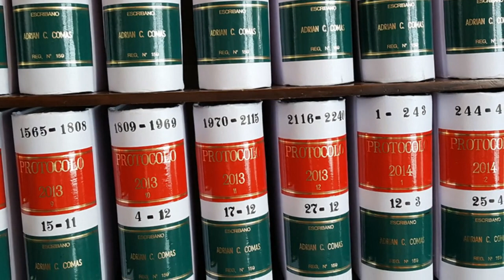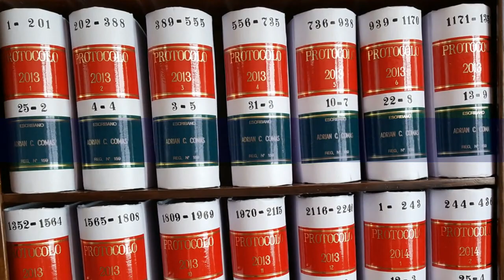Fideicomisos: ¿”Cómo se arma” un Fideicomiso Inmobiliario de Administración?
Saga "¿Cómo se arma?"

Fideicomisos: ¿”Cómo se arma” un Fideicomiso Inmobiliario de Administración?. Comentario sobre el Fideicomiso de garantía.

Para mayor información, se remite a los artículos publicados en la Revista del Notariado a cargo del Colegio de Escribanos de la Ciudad de Buenos Aires:

VER TAMBIÉN: ¿"Cómo se arma" un Fideicomiso Inmobiliario de Construcción?

Esta sección de Videos está basada en la experiencia de las consultas y preguntas frecuentes que nos hacen en nuestra notaría otros colegas abogados o escribanos, los contadores, y los requirentes en general, y está dirigida a quienes quieran interiorizarse de algunos de los temas societarios, inmobiliarios, tributarios y de fideicomisos que manejamos notarialmente en forma cotidiana, pensada especialmente para facilitarles el acceso al contenido a aquellos que no estén habituados a leer extensos artículos en soporte papel o digital.

Los temas están tratados en una “Saga” bajo la premisa e inquietud de la consulta frecuente que pueda realizar un requirente acerca de “¿Cómo se arma?” tal o cual operativa, emprendimiento, negociación, contrato, etc.

Tratamos que el desarrollo de cada tema sea explicado en forma clara y coloquial, (a pesar que en algunas oportunidades sea demasiado veloz en su locución o con demasiada y muy variada información en un solo video, porque es ya característica del disertante y por la necesidad de que el video contenga todo lo que entiende que se necesita saber sobre el tema tratado).

Esperamos que cumpla con las expectativas de quien acceda a los mismos, y si tuvieren interés en profundizar alguno de los temas, se sugiere que lean los artículos pertinentes, que se acceden desde el “Buscador” de la página web, y que remite tanto a los artículos del Blog, como a las Publicaciones realizadas en la Revista del Notariado del Colegio de Escribanos de la Ciudad de Buenos Aires.

Escribano Adrián Comas.